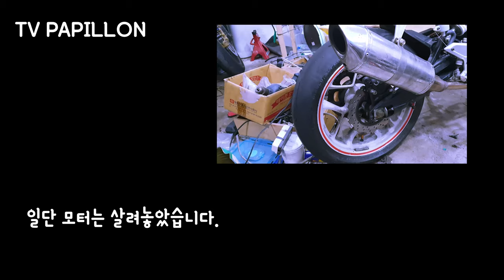2천원으로 6만원짜리 코멧650 오토바이 스타트모터 수리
우한에서 발생한 코로나 바이러스로 인해 세계의 공장인 중국은 현재 개점 휴업인 상태입니다. 세계 곳곳의 공장들과 업체들은 부속들 또는 상품을 공급받지 못하여 강제 휴업을 들어갔습니다.
계획한바는 아니지만 현재 kr모터스의 부품 수급상태도 원할하지 않은 상황에 중국발 바이러스로 인해 부속 공급이 더욱 어려워진 상태입니다.
물론 저는 최대한 저렴하게 수리하고자 시간들 들여 꼼지락 거리고 있었습니다. 물론 구형 sv650스타터와 호환되지만 가격이 부담이기에 저렴한 중국산 스타터를 사용할까 했습니다. 하지만 그마저도 현재는 공급이 어려운 상태입니다.
알리익스프레스에서 규격에 딱 맞는 카본 브러시를 작년 크리스마스 이브에 1.5$를 지불하고 주문을 했고 그것이 약 2달이 걸려 저에게 도착했습니다.
코로나로 인해 배송이 불가능 한것으로 알았으나 아슬아슬하게 도착했네요. 기존에 급하게 조달해서 꼽아둔, 사이즈만 맞는 ac모터용 브러시를 제거하고 교체해 줍니다.
우선 모터를 뜯어 고치게 된 이유는 카본 브러시의 과도한 마모와 PLUS 극의 브러시 홀더문제로 스타터에서 합선이 발생하여 작동이 되지 않았습니다. (그걸 스타터 릴레이를 여러개를 태워먹고 알았습니다;;;)
이후 대충 사이즈만 맞는 220V 그라인더용 브러시를 장착했습니다. 하지만 와이어의 굵기가 얇아 충분한 전원공급이 이루어지지 않아 회전이 약했습니다.
결국 3번에 걸친 삽질후 시간이 가장 많이 소요되는마지막방법. 알리에서 dc용 카본브러시를 구매하게 되었습니다. 또한 시험중 늦게 발견해서 깊은 빡침을 선사했던 파워서플라이. 강한 노이즈가 발생하는 스타터모터같은 경우 브레이커가 내려가더군요.. 결국 TL1000배터리로 기동 시험을 할수 밖에 없었네요.. 길지 않은 영상입니다만 이걸 찍으려고 2달을 기다렸습니다. ㅜ.ㅜ